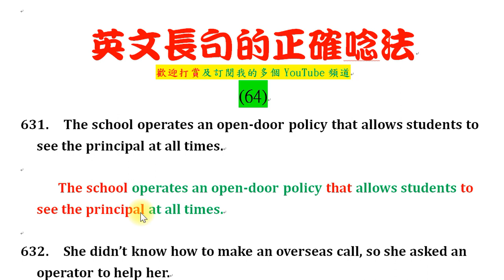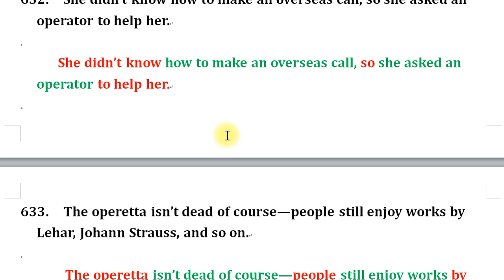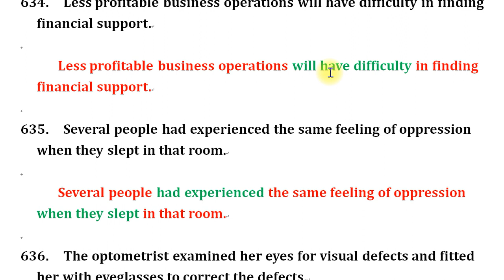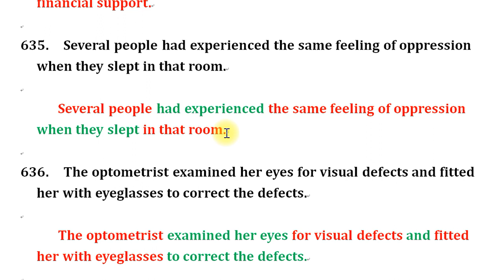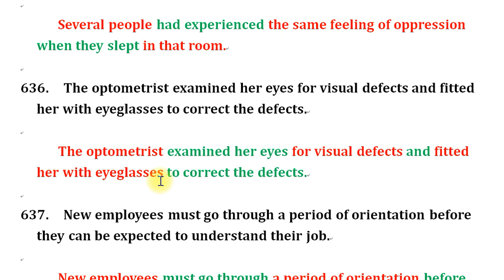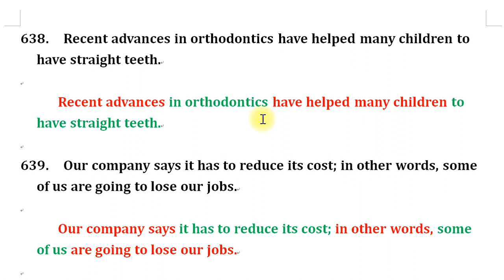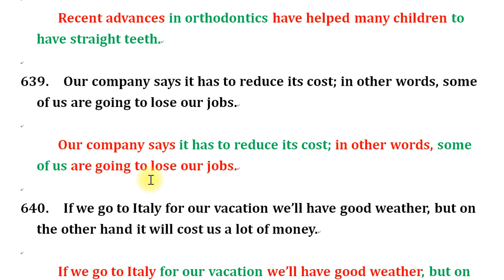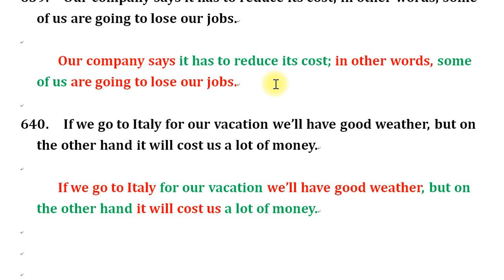英文長句的正確唸法 (64)